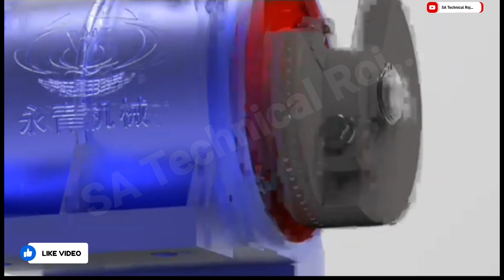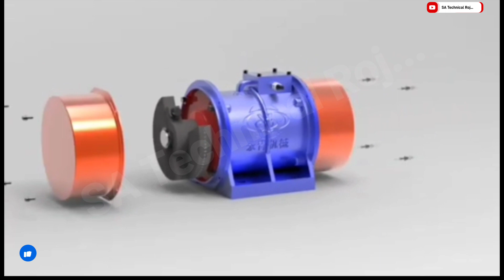vibrator motor ka counterweight setting karna sikhen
concrete# batching plant# relative video
RMC plant relative video
mechanical maintenance video
electrical maintenance video
vibrator motor ke bare mein Jaane
vibrator motor ki Kaise setting Hoti hai dekhen
vibrator motor ki counter setting dekhen Kaise hoti hai
s a technical Roj...
vibrator motor ka setting dekhen kaise hota hai

my Name :Syed Afroj
my channel name :SA Technical Roj...